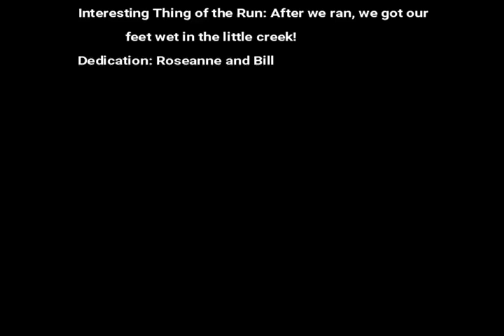4K Vlog 16 ~ Nolde Forest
4 miles today for Roseanne and Bill!